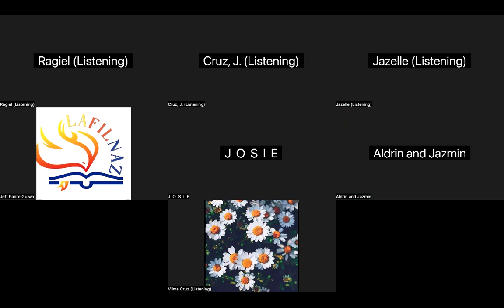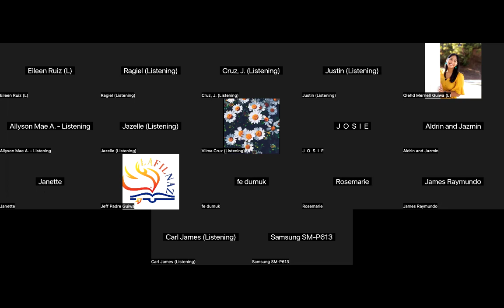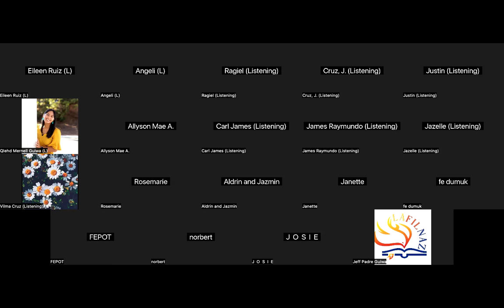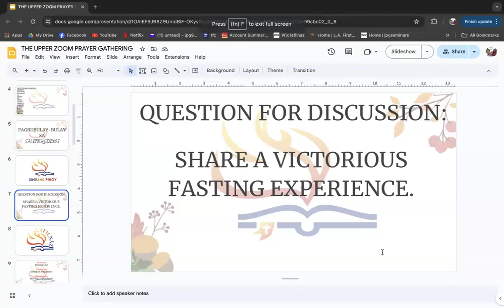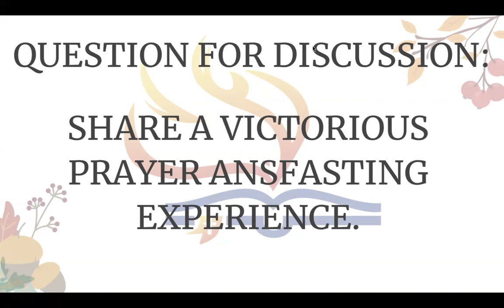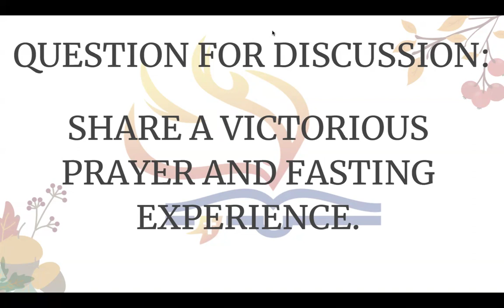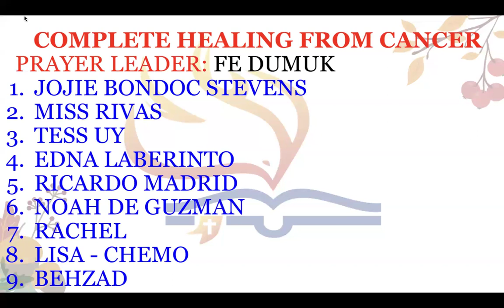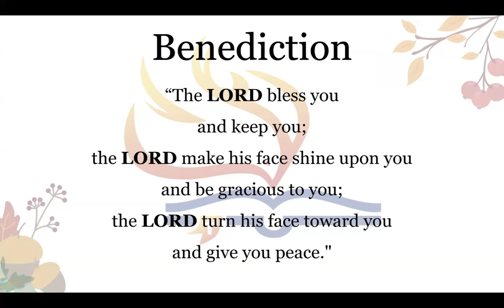4/24/24 THE UPPER ZOOM PRAYER GATHERING (Jeff Padre Guiwa)